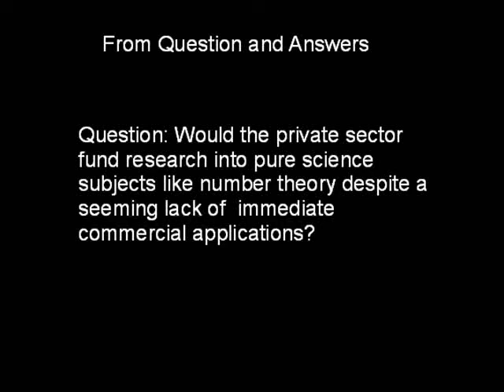The Myth of Science as a Public Good (by Terence Kealey):part 4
Terence Kealey gives a talk on why science is not a public good, and why it is be better off done in the private sector.

In this part Kealey answers a question about whether the private sector would fund research into pure science subjects like number theory despite a seeming lack of immediate commercial applications.